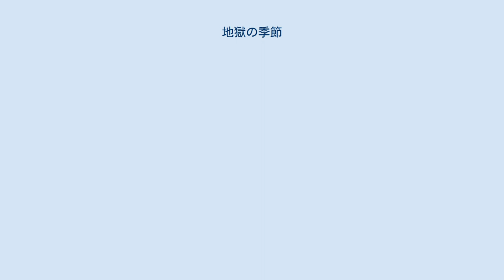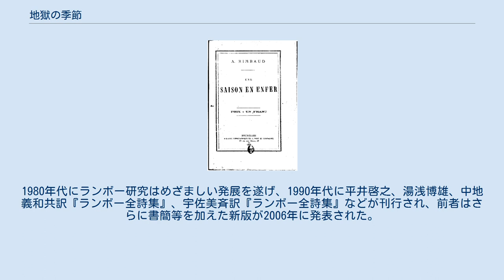地獄の季節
『地獄の季節』（じごくのきせつ、フランス語: Une saison en enfer）は、19世紀フランス文学を代表する詩人アルチュール・ランボーが1873年に発表した詩集である。
ランボーが出版に関わった唯一の詩集であり、ポール・ヴェルレーヌとともにロンドン、ブリュッセルに滞在していた1873年4月から8月にかけて執筆された9編の散文詩から成る。
自費出版のためにベルギーの印刷同盟（M・J・ポート社）に原稿を託し、1873年10月に印刷・製本されたが、出版費用の残金が支払われなかったために、そのほとんどが倉庫に眠り続けることになった。
最初に公表されたのは、1886年7月から10月にかけて文芸誌『ラ・ヴォーグ』に掲載されたときである。
ランボーの文学への決別の書とされる。
 小林秀雄、堀口大學、金子光晴ら多く文学者・研究者によって翻訳され、現在入手可能なすべての全集・全詩集に収められている。
 ランボーは『地獄の季節』の原稿の末尾に「1873年4月―8月」と記しており、これが『地獄の季節』の制作時期とされている。
ヴェルレーヌとの関係が終焉に向かい、ブリュッセル事件に至った時期に相当する。
 ランボーは1872年7月からヴェルレーヌとともにブリュッセル、次いでロンドンを放浪した。
それぞれの詩作において実りの多い経験であったが（ヴェルレーヌは1874年に『言葉なき恋歌』を発表）、幾度となく仲違いと和解を繰り返し、数々の修羅場を潜り抜けた挙句、1873年4月11日にランボーは故郷のロッシュ（シャルルヴィル）に戻った。
長い放浪生活で消耗しきっていたうえに精神的な危機に陥っていた。
シャルルヴィル高等中学校の同窓生で文学活動でも生活面でもランボーを支援し、彼に関する重要な著書を残すことになったエルネスト・ドラエーに宛てた翌1873年5月付の手紙（Lettre de Rimbaud à Ernest Delahaye）に、「散文によるささやかな物語」を書いている、これらをまとめて『異端の書』または『黒人の書』として発表するつもりであると書いている。
さらに（いったん封をした後に開封して近況を多少書き加えた後）、この詩集について「私の運命はこの本にかかっている」と書き添えている。
4月の帰郷時に書き始め、『異端の書』または『黒人の書』として構想されたこの詩集が『地獄の季節』である。
実際、『地獄の季節』所収の「悪い血」において異教徒や黒人は白人・キリスト教文明と対置されている。
 1873年5月25日、孤独と病に苦しむヴェルレーヌの求めに応じて再びベルギー（リエージュ、アントワープ）を経てロンドンに向かった。
だが、再びいさかいが起こり、ヴェルレーヌは一人ブリュッセルに発った。
7月8日、ランボーは彼を追って同地に着いたが、1873年7月10日、ヴェルレーヌが酔った勢いでランボーに向かって発砲し、ランボーの左手首に傷を負わせる事件（ブリュッセル事件）が起こった。
ランボーは弾丸摘出のために入院し、ヴェルレーヌは2年の禁錮刑を受けた。
7月20日に退院して故郷ロッシュに戻ったランボーは『地獄の季節』の執筆に専念した。
10月、自費出版のためにベルギーの印刷同盟（M・J・ポート社）に託した原稿が印刷・製本された。
だが、出版費用の残金未払いのため、知人宛に送られた数冊の見本を除き、事実上、出版されずに保管されることになった。
 ランボーの名が世に知られることになったのは、1884年刊行のヴェルレーヌの『呪われた詩人たち』第1版によってである。
ランボー、トリスタン・コルビエール、ステファヌ・マラルメの3人の詩人を紹介する本書の「アルチュール・ランボー」の章には「酔いどれ船」、「母音」のほか主に1871年に書かれた前期韻文詩が数編掲載され、若い象徴派詩人の関心を呼んだ。
このときランボーは貿易商として英国領アデン（アデン湾に面する現イエメン共和国の港湾都市）とアビシニア（現エチオピア）のハラールを行き来しながら、同地を探検していた。
 さらに、1886年に創刊された象徴主義の文芸誌『ラ・ヴォーグ』が同年5月から6月にかけて詩集『イリュミナシオン』の一部を掲載し、同年末にラ・ヴォーグ出版社が『イリュミナシオン』初版200部を刊行した。
『地獄の季節』は同じ1886年の7月から10月にかけて同じ『ラ・ヴォーグ』誌に掲載され、初めて一般の目に触れることになった。
この後、1895年刊行の『全詩集』（通称「ヴァニエ版」、ポール・ヴェル...